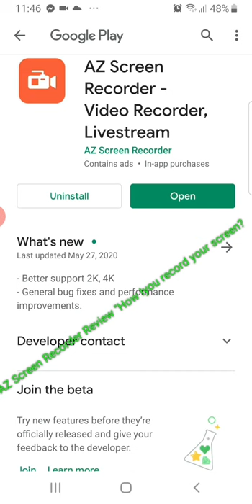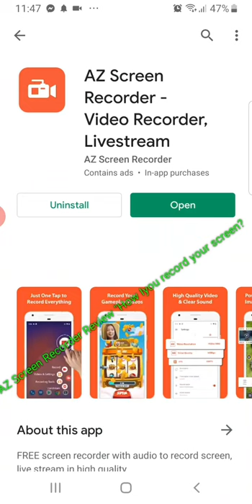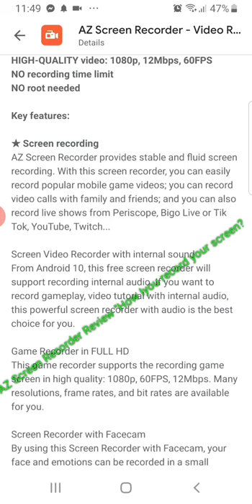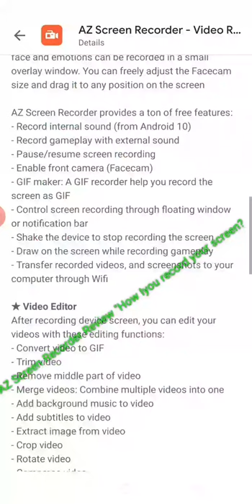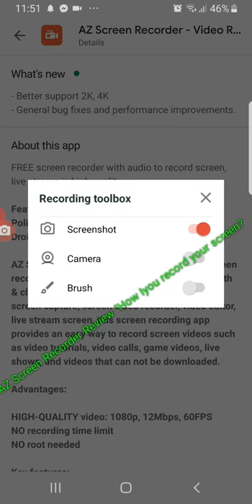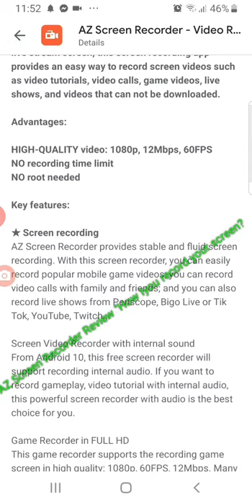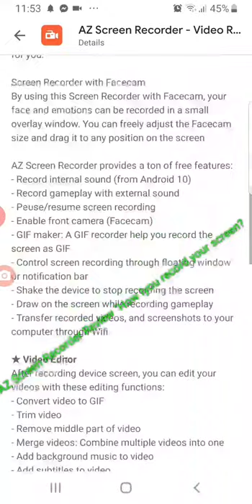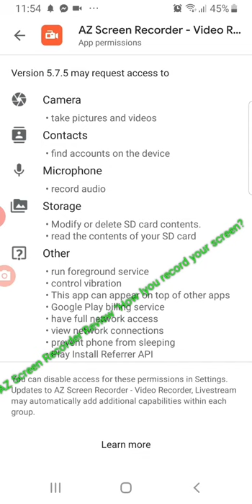How to Record your Screen,Games,Videocall & Live ?azscreen